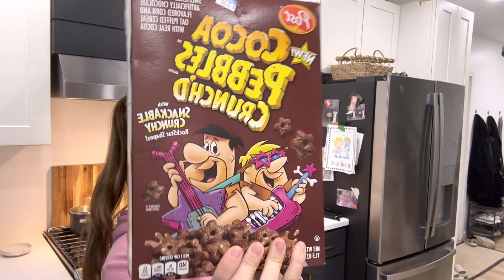A day in my life with a 4 month old and a toddler! Cleaning & cooking mom life, sahm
In today's video, join me on a typical day as a stay-at-home mom with a 4-month-old baby and a lively toddler. from cleaning to baking, diaper changes and everything in between , we're giving you an inside look at the beautiful chaos that is our everyday life!